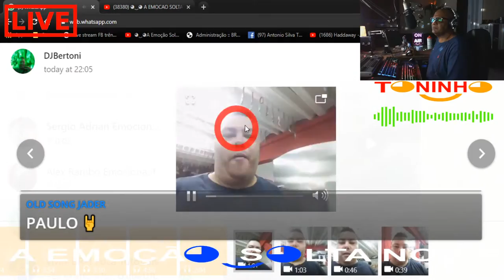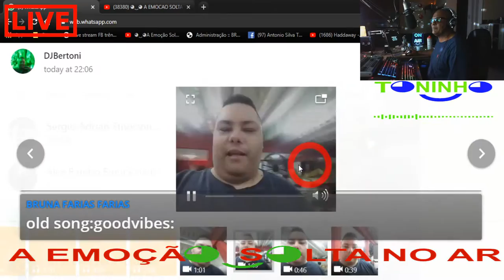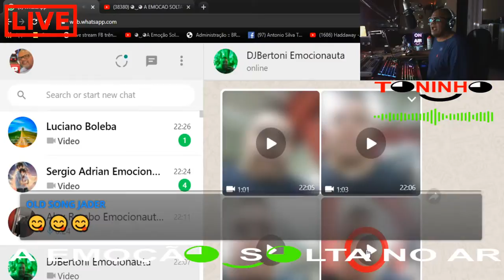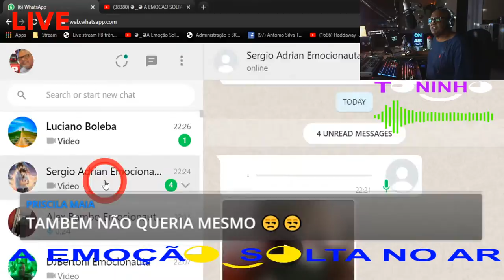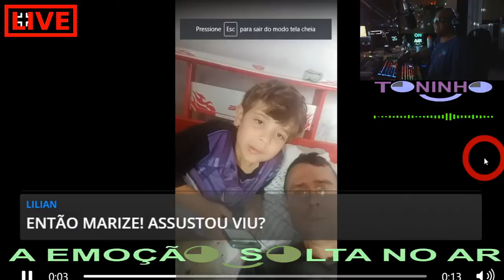MELHORES MOMENTOS ◕‿◕ A EMOCAO SOLTA NO AR ◕‿◕ BY DJ BERTONI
◕‿◕ A Emocao Solta No Ar ◕‿◕ BY TONINHO

◕‿◕ A Emoção Solta No Ar ◕‿◕

▬▬▬▬▬|| T◕‿◕►NOTICE◕‿◕ ||▬▬▬▬▬

  ▬▬▬▬▬|| ◕‿◕ DOAÇÕES ◕‿◕ ||▬▬▬▬▬
 🔴 SUA DOACAO ME AJUDA A MANTER  ◕‿◕A Emoção Solta No Ar◕‿◕ POIS TODOS OS DIREITOS AUTORAIS DAS MUSICAS SAO RESERVADOS  PARA SEUS PROPRIETARIOS COMPOSITORES, CANTORES PRODUTORES E GRAVADORAS
💰💲Banco: Caixa Econômica Federal
👉 - Agência: 4026
👉 - OP: 013
👉 - Conta Poupança: 26427-4

 ◕‿◕ A Emoção Solta No Ar ◕‿◕ BY TONINHO FOI UMA DAS MANEIRAS QUE ENCONTREI DE ME  INCLUIR NO MUNDO TENTAR PASSAR UM POUCO DO MUITO QUE AINDA TENHO QUE APRENDER (SOU MUITO GRATO DE CORACAO A PESSOA SUPER ESPECIAL QUE ME INSPIROU, APOIOU E NUNCA ME ABANDONOU MESMO NOS MOMENTOS MAIS DIFICEIS .. ESSE 2(DOIS) SORRISOS ◕‿◕ REPRESENTAM SORRISO BONITO, EMOCAO, OS EMOCIONAUTAS, A EMOCAO SOLTA NO AR ..EU SOU APENAS UM INSTRUMENTO UMA PEDRA AINDA SENDO LAPIDADA UM ETERNO APRENDIZ QUE HONRA E GLORIA DO GRANDE ARQUITETO VIM AO MUNDO PARA MINHA EVOLUCAO ESTOU AQUI DE PASSAGEM POIS ESTOU AQUI PARA SERVI MUITO OBRIGADU A  "VOCE QUE EU CONHEÇO" A "VOCE QUE EU NAO CONHECO" E PRINCIPALMENTE A "VOCE QUE EU NAO ME ESQUEÇO"

  ◕‿◕ A Emoção Solta No Ar ◕‿◕ BY TONINHO "VISA" Unicamente O Entreternimento E Relembrar Os Melhores Momentos De Nossas Vidas, E Descontração, Fazer Novos Amigos, Rever E Reunir Nossos Amigos E Pessoas Que Você´s Sentirem Que Vão Se Sentiram Bem Pois Aqui É A união De Coração E Emoção

▬▬▬▬▬||  ◕‿◕►  PARTICIPE! ◕‿◕  ||▬▬▬▬

Chat Rules:
▌No Hate!
▌No Self-promoting!
▌No Spam!